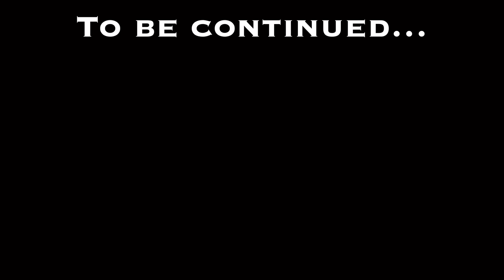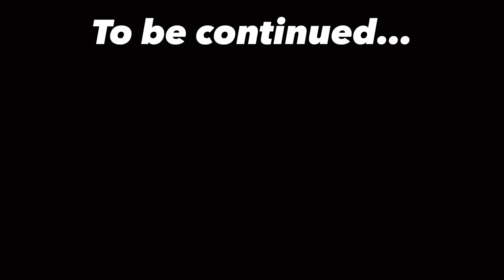사람이 직접 움직이면서 찍은 스키비디 토일렛 영상!! 엄청 리얼함!! 타이탄의 끈끈한 우정 애니메이션 상황극 [꿈토이 꿀잼 리액션]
2 재밌는 댓글을 달아봐
3 재밌는 일들이 생길거야~!!
앙 ~ 꿈토 띠~!!